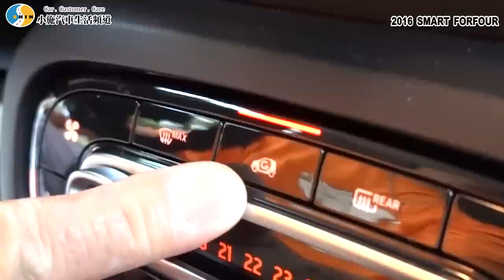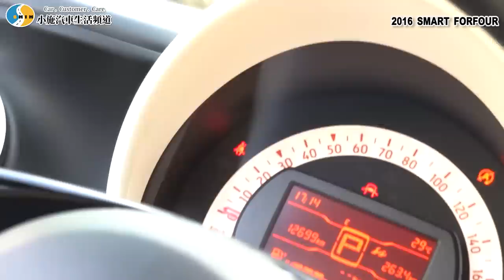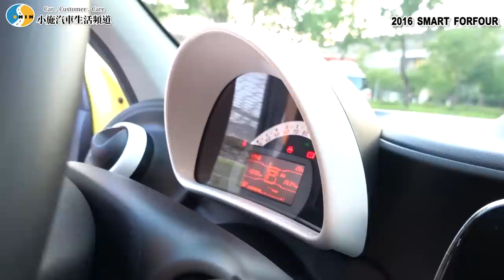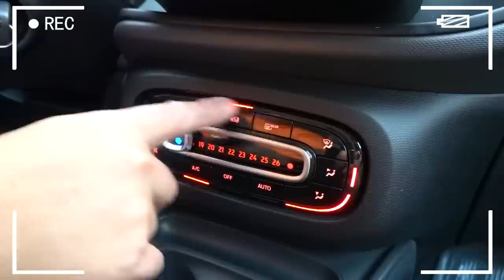【老施推車】 好開可愛又便宜的後驅車SMART FORFOUR，都會美女們的最愛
所以後驅的可以甩尾嗎?

開車甩尾時總要來點快節奏～但手機沒電無法播出專屬音樂該怎麼辦
充電神器!!　[小施汽車 X AVIER TAIWAN]聯名車用充電器與充電線更多連結請按下方網址呦